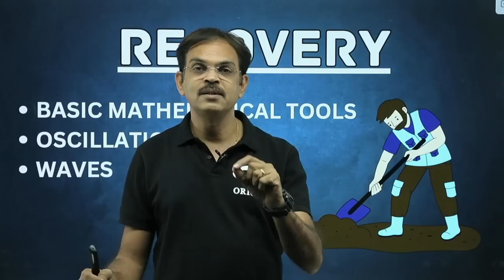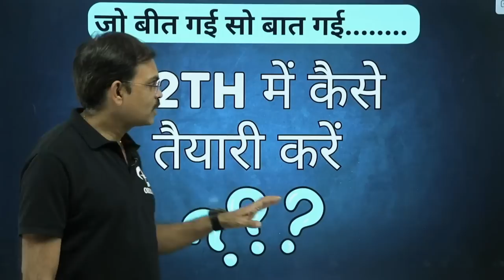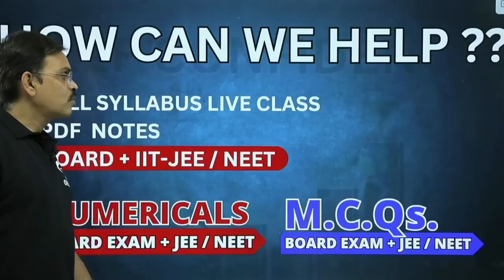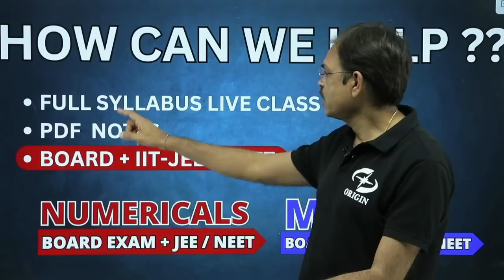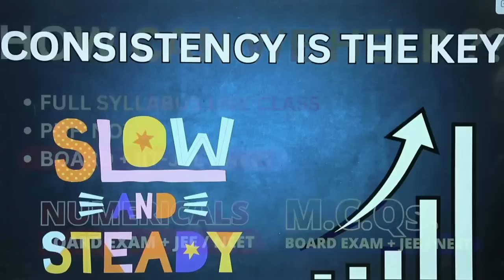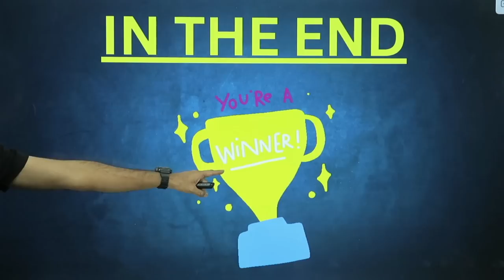11th बर्बाद ?? 12th कैसे start karein ?? Must Watch !!!!